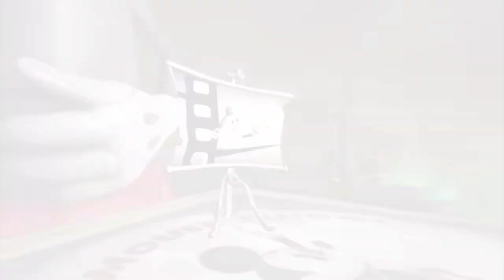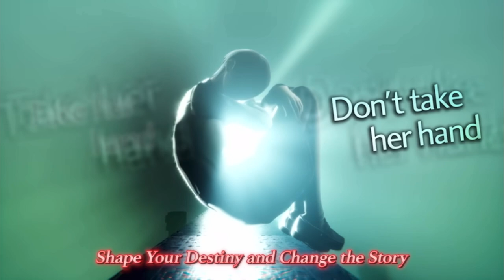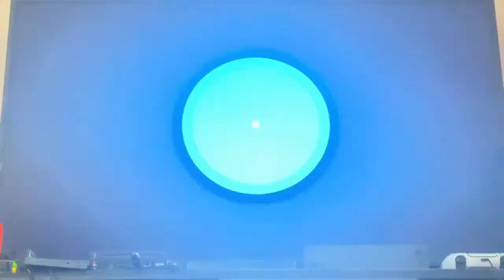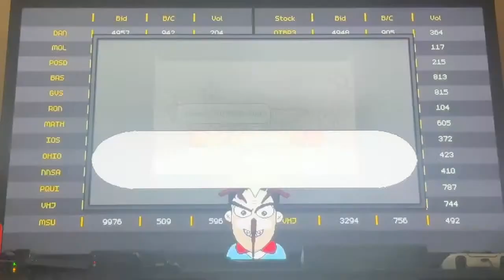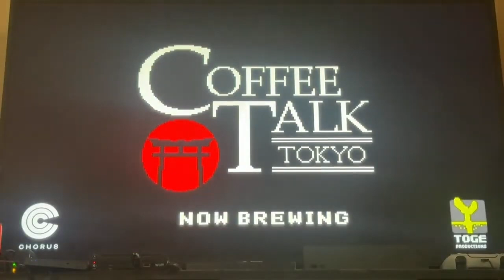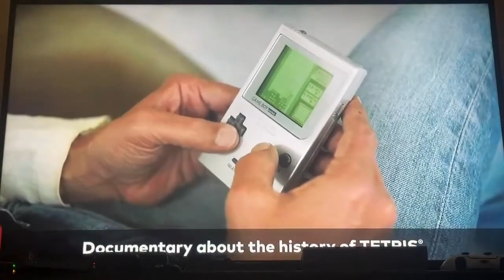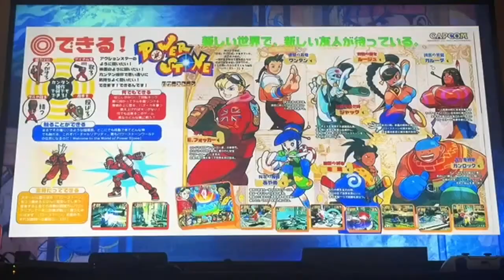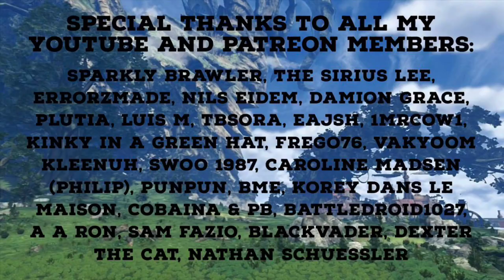Reviewing The 2024 Nintendo Directs (Mostly)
This compilation is for the game related directs btw, not the theme park or museum ones lol.

0:00:00 - Intro
0:00:41 - Nintendo Direct: Partner Showcase 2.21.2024
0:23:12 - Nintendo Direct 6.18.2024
0:40:30 - Indie World Showcase + Nintendo Direct: Partner Showcase 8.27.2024 (Plus Sonic)
1:12:05 - Outro

Nintendo Wii U (Pretendo): CHOPPERS (CHOPPERS)
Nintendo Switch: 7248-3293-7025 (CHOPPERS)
PlayStation Network: CHOPPERS_47 (CHOPPERS ORTEGA)
Xbox Live/Network: CHOPPERS47 (CHOPPERS ORTEGA)